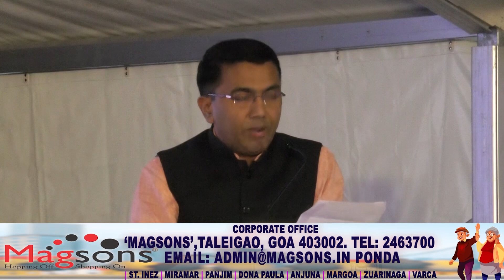VibrantGoaDay2: Goa Will Be One Of India's Start-up Destinations, Says CM